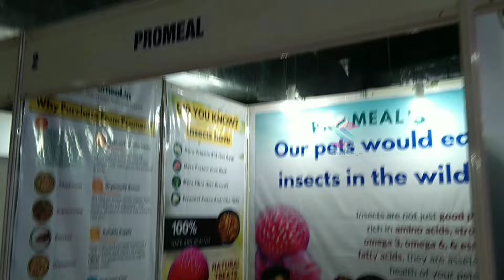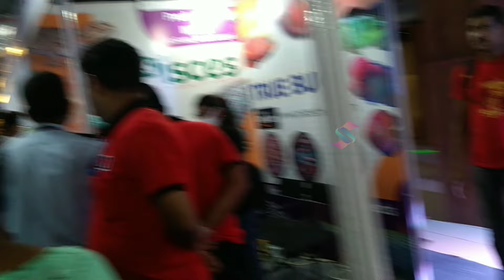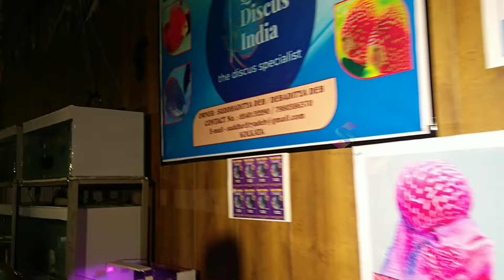Ornamental Fish Expo 2024 | Kolkata Fish Federation | Science City